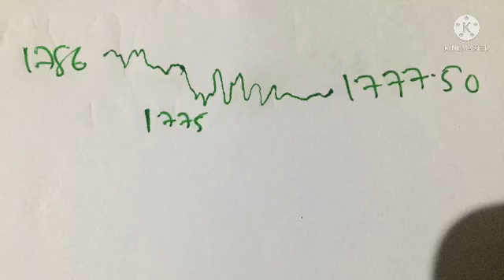today gold rate malayalam | today gold price malayalam 5:40AM 10/12/2021